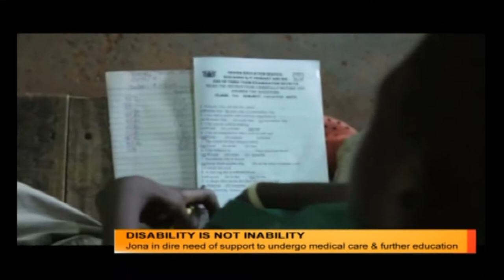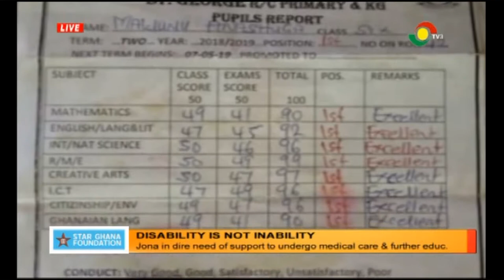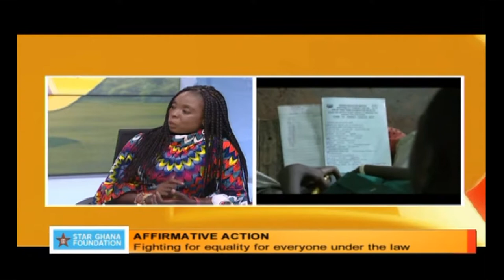Fighting for equality for everyone under the law - 22/7/2019